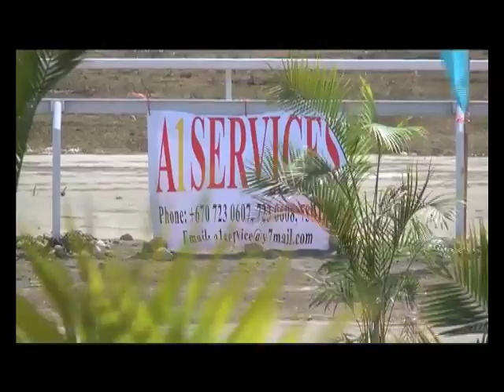Hipódromo de Batugade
Este é um video referente ao dia de abertura das corridas de cavalo em Batugade. Este evento está associado à comemoração do10º aniversário da Independência de Timor-Leste.